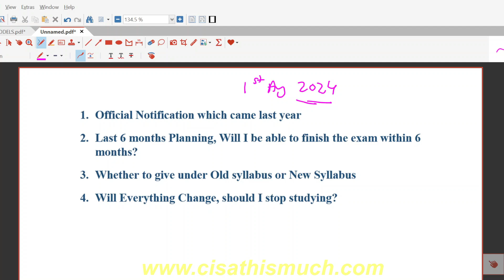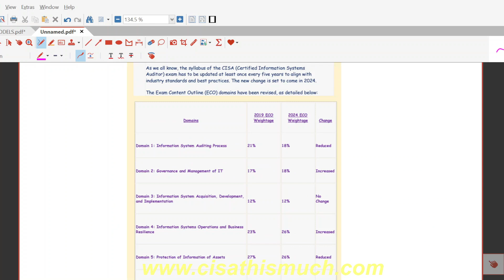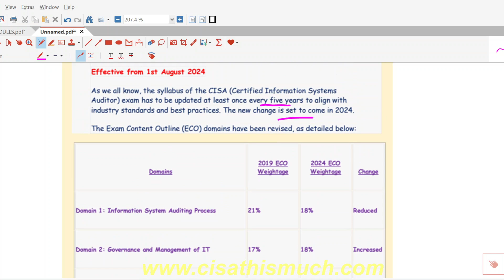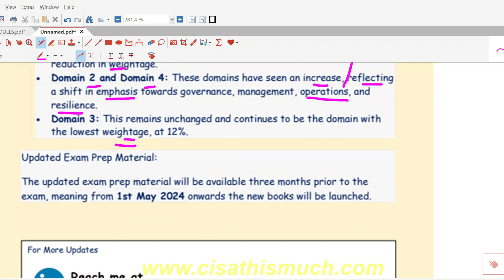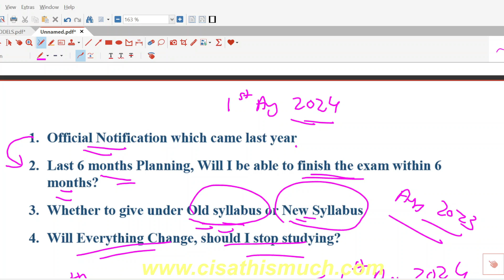CISA EXAM OLD VS NEW SYLLABUS COMPLETE INFORMATION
CISA EXAM SYLLABUS CHANGE | CISA OLD VS NEW SYLLABUS | FREE CISA TRAINING VIDEO 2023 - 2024 | CISA EXAM 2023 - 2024

Cover topics

1  CISA Domains Syllabus
2  CISA Exam 2024
3 CISA Training Video 2023
4 CISA training course
5 CISA training materials

100% CISA Exam Videos, Mock Test, Doubt Solving. The way I cleared the ISACA CISA Exam in first attempt, I will make the same happen to you too and that’s our promise.

This Platform is a One-Stop Solution for ISACA’s CISA Certification Exam. Aligned To The Latest 27th Edition To Reflect The Most Current Industry Trends Impacting The IT Audit Profession.